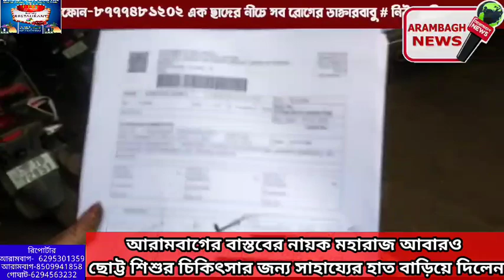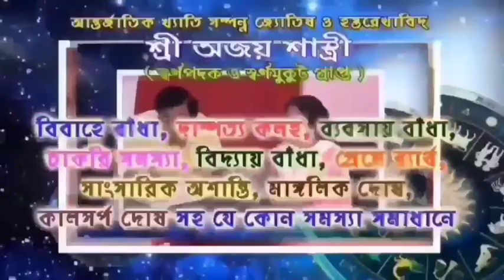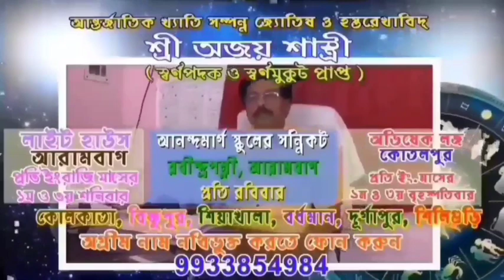আরামবাগের বাস্তবের নায়ক মহারাজ আবারও ছোট্ট শিশুর চিকিৎসার জন্য সাহায্যের হাত বাড়িয়ে দিলেন